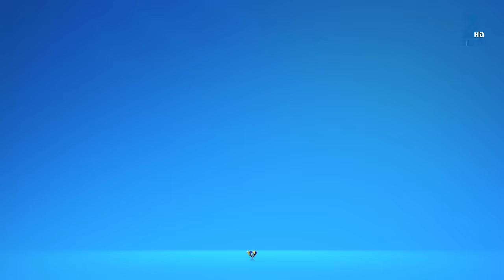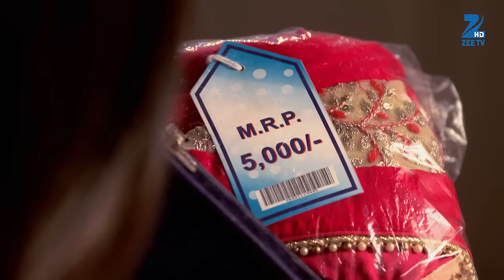Vishkanya - Full Ep - 7 - Kalpana, Nandita, Malay, Aparajita, Mandira, Kumkum, Rasik - Zee TV